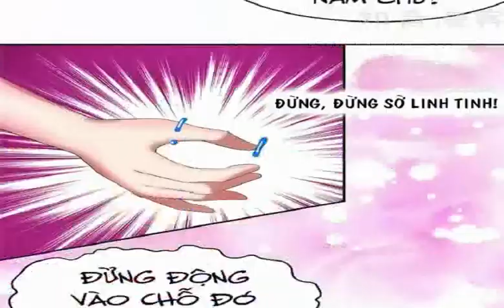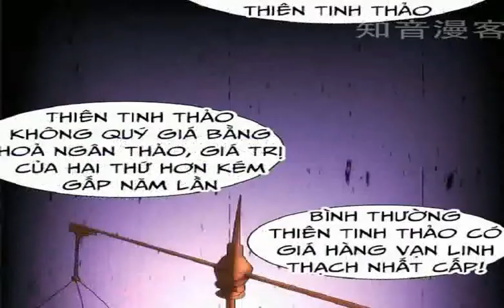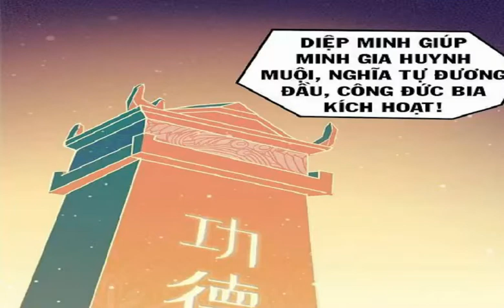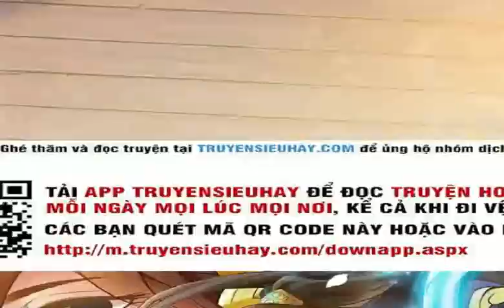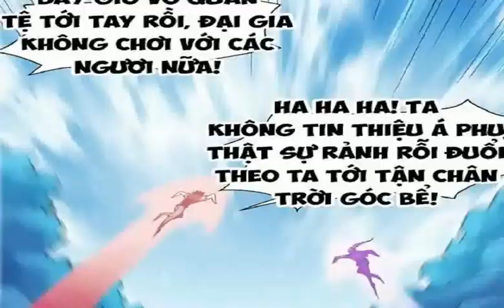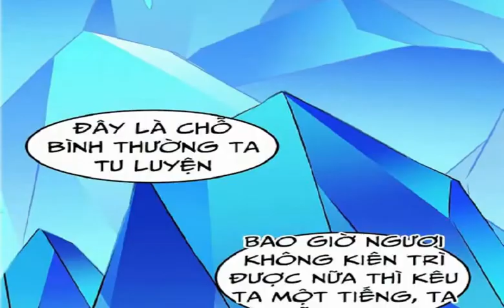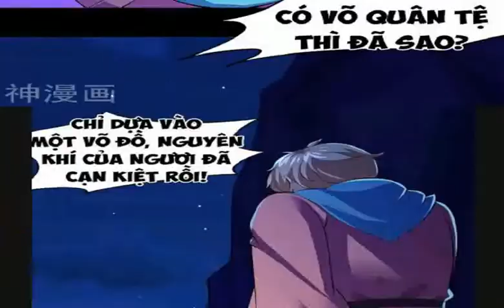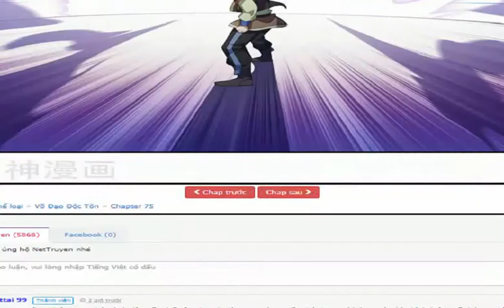Võ Đạo Độc Tôn Tập 59-76|Martial Arts Reigns Chap 59-76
Thiên Nguyên đại lục, có Đại Năng Lực Giả có thể di sơn đảo hải, đá tinh đạp nguyệt, một quyền đánh vỡ trời xanh, một cước đập tan đại địa!Diệp Minh, một giới phàm lưu, con thứ xuất thân, vì báo huyết cừu, không ngừng vươn lên.Dưới cơ duyên, thu hoạch được "Thần Linh bảo y", dùng "Trúc Cơ thần đan", tu được "Thông Thiên kinh đồ" Tâm thành chí dựng thẳng, dũng mãnh tinh tiến, dù ai cản con đường tu võ, giết không tha!Bất Hủ hoàng triều, Vạn Cổ đại giáo, Hồng Hoang cự yêu, Kình Thiên ma thần, đối mặt này đầy trời Thần Ma, hắn không sợ hãi, mệnh ta tại ta không tại Thiên!